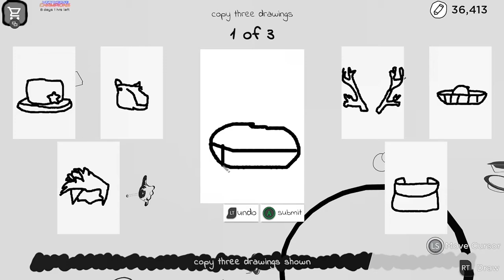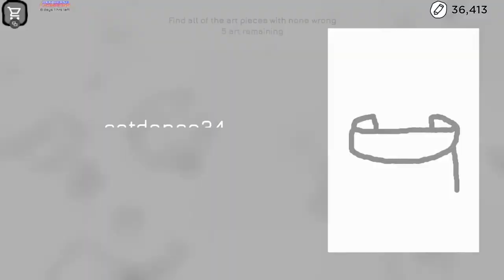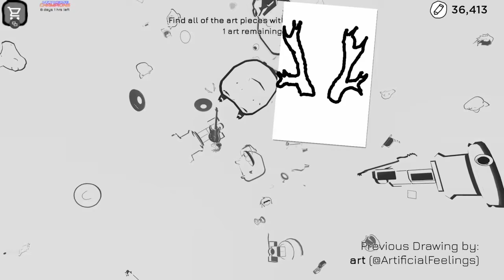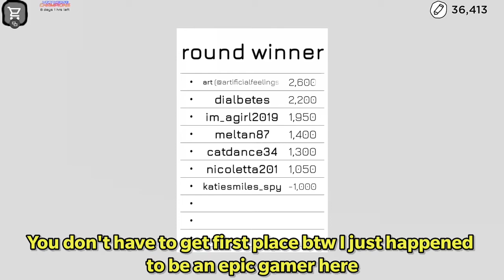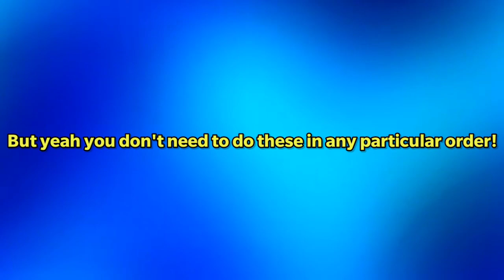How to Get All WEEK 2 Crates in ONE VIDEO! | Metaverse Champions Event (Roblox)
Hey guys! Today I'll be showing you how to get all week 2 crates from the metaverse champions event in one video! Enjoy :)

📌TIMESTAMPS:📌

0:00 - Wren's Crate 2

3:12 - Spark's Crate 2

4:32 - AJ Striker Crate 2

7:27 Fey's Crate 2